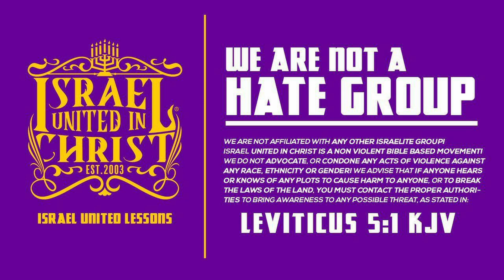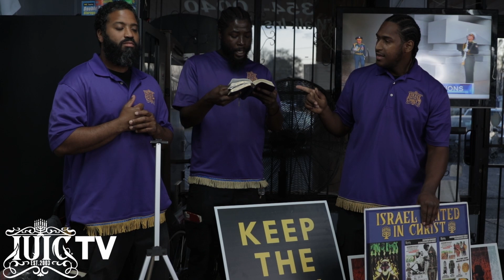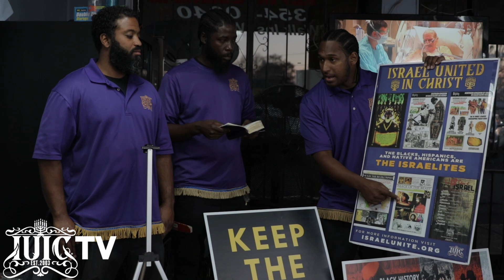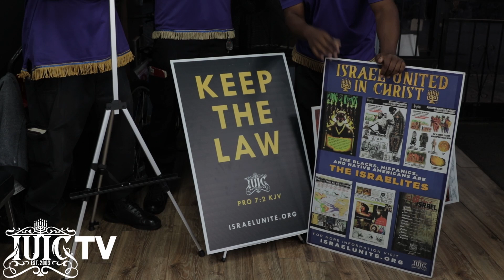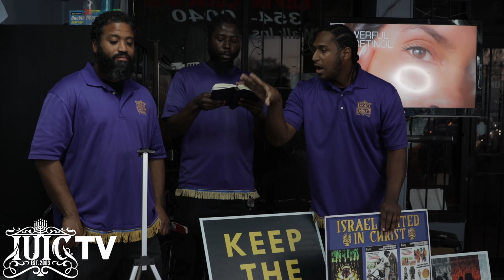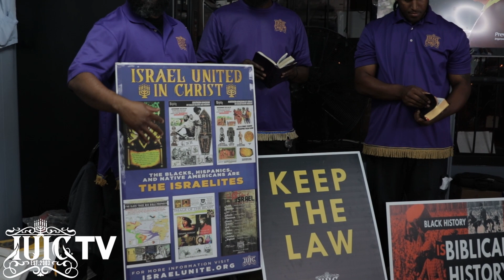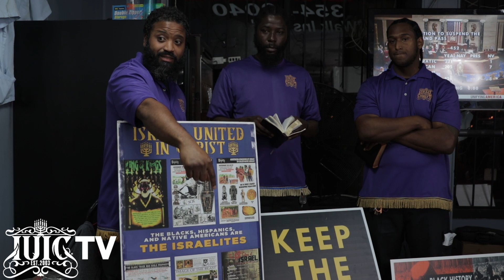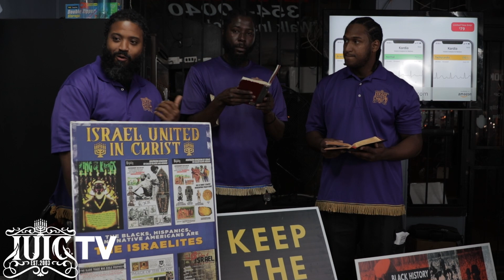IUIC | 💈Barbershop Presentation